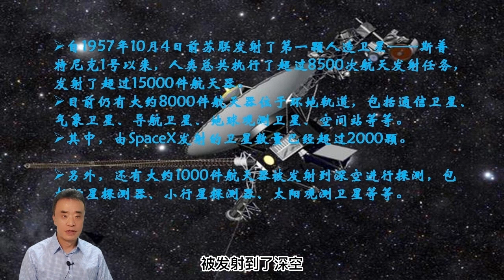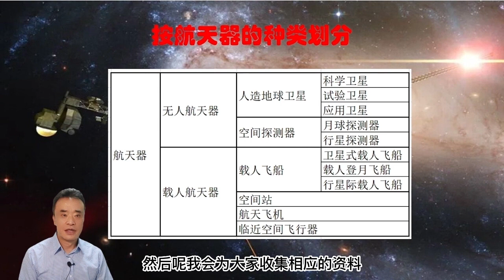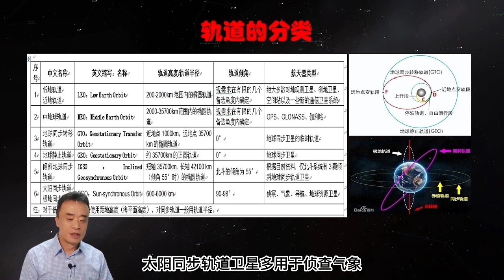谈谈航天器1—— 航天器的分类与卫星的轨道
介绍了航天器的种类以及人造地球卫星轨道的划分。